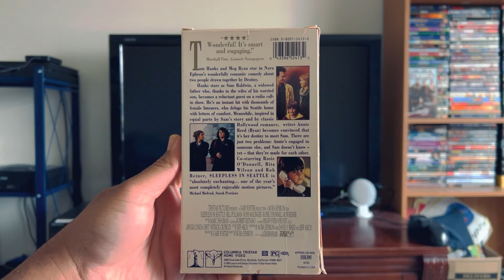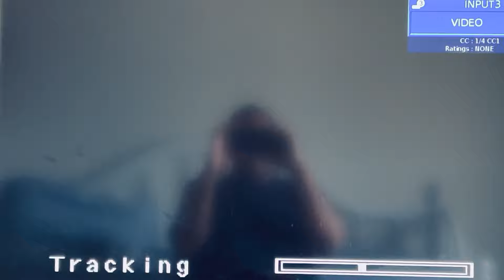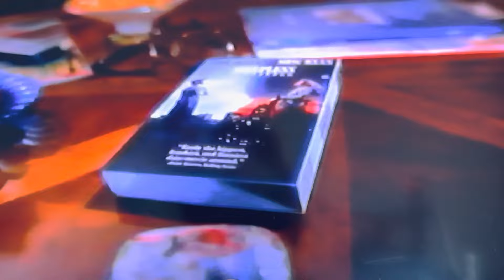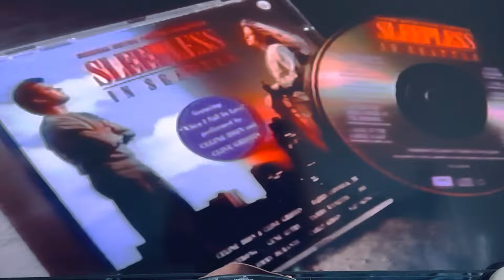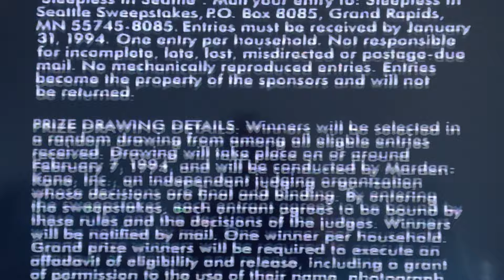Opening To Sleepless In Seattle (1993) (1993) Actual Retail VHS